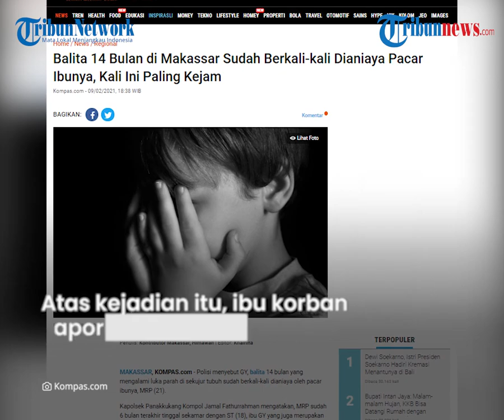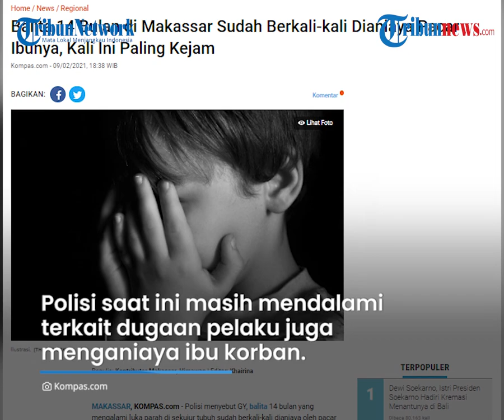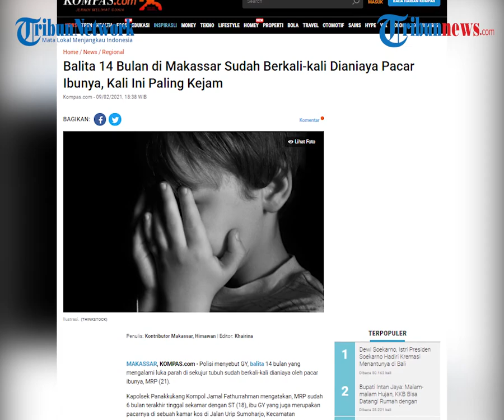Balita 14 Bulan yang Babak Belur Dianiaya Kekasih Ibunya Ternyata Tak Hanya Sekali Pemukulan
TRIBUN-VIDEO.COM  - Balita berusia 14 bulan di Makassar, Sulawesi Selatan mengalami nasib tragis.

Pasalnya ia menderita sejumlah lebam di sekujur tubuhnya akibat dianiaya oleh kekasih ibunya.

Mirisnya, aksi penganiayaan pada korban bukan kali pertama terjadi.

Korban GY mengalami luka parah disekujur tubuhnya seusai dianiaya oleh kekasih ibunya, MRP (21).

Dikutip dari Kompas.com, Selasa (9/2), Kapolsek Panakkukang Kompol Jamal Fathurrahman mengatakan MRP diketahui sudah tinggal satu atap dengan ibu GY, ST (18) selama enam bulan terakhir.

Selama itu pula pelaku kerap memukul balita malang itu.

Namun, peristiwa pemukulan pada Senin (8/2) malam merupakan yang paling parah.

Hal tersebut mengakibatkan korban mengalami luka parah.

Atas kejadian itu, ibu korban kemudian melaporkan pelaku ke polisi.

"Kejadian ini sudah berulang-ulang namun baru kali ini ibu korban merasa kesal sekali terhadap pelaku karena sudah keterlaluan. Kita lihat sendiri lukanya memang cukup parah sampai harus dirawat inap," kata Jamal kepada wartawan di Mapolsek Panakkukang, Selasa (9/2/2021).

Polisi saat ini masih mendalami terkait dugaan pelaku juga menganiaya ibu korban.

Sebelum melaporkan ke polisi, ibu korban selalu merasa ketakutan pada pelaku sehingga kasus ini tak kunjung diungkap.

"Saat pemukulan ibu korban ada di situ, cuma ibu korban merasa ketakutan dan karena ini keterlaluan sehingga melapor ke polsek. Sedang kami dalami apakah ada ancaman atau tidak," kata Jamal.

Saat ini, pihak kepolisian tengah berkoordinasi dengan pihak Pusat Pelayanan Terpadu Pemberdayaan Perempuan dan Anak (P2TP2A) Kota Makassar untuk membiayai pengobatan GY sekaligus memberikannya pendampingan psikologis agar korban tidak trauma.

"Jadi untuk korban sekarang dilakukan rawat inap dan kami juga dari polsek koordinasi dengan P2TP2A. Alhamdulillah dari P2TP2A mendukung masalah perawatan dan untuk trauma healing korban ini," jelas dia.

(TribunVideo.com)

Artikel ini telah tayang di Kompas.com dengan judul "Balita 14 Bulan di Makassar Sudah Berkali-kali Dianiaya Pacar Ibunya, Kali Ini Paling Kejam", Klik untuk baca
Penulis : Kontributor Makassar, Himawan
Editor : Khairina